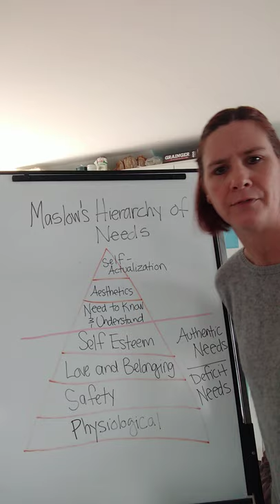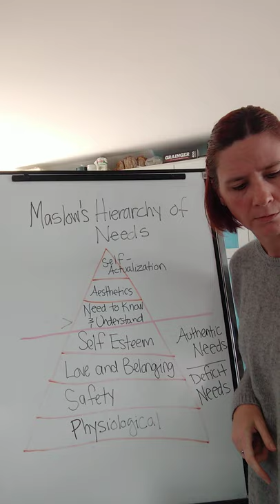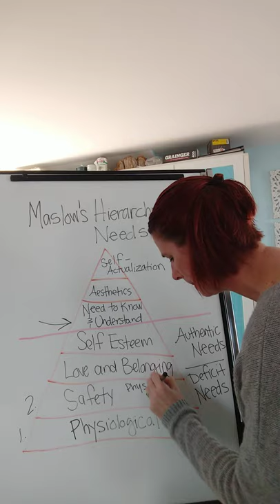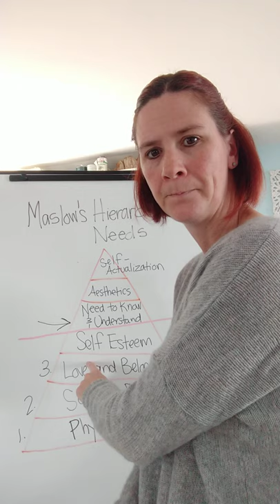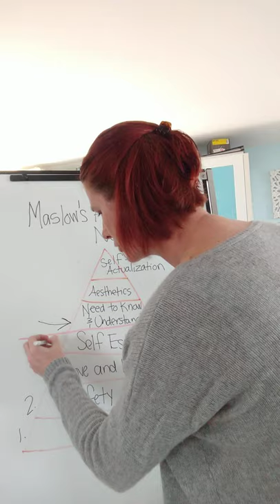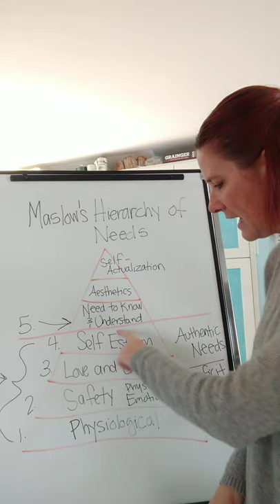Squirrel Pearls (of wisdom): Maslow's Hierarchy of Needs and choosing LOVE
Maslow's hierarchy of needs explains why we need to choose LOVE in behavior strategies all the time! Tune in ❤️❤️